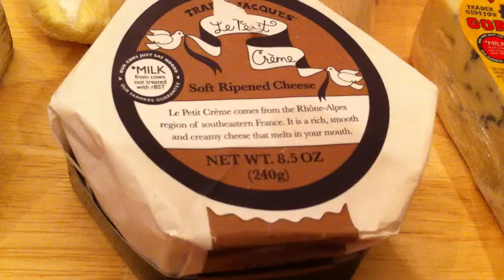Cheese Board - European Edition - Continental Drift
Creating a cheese board that embraces the different regions of Europe.